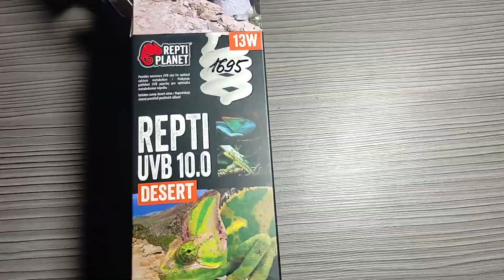Содержание прытких ящериц.🦎🦎🦎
Сдержание прытких ящериц.